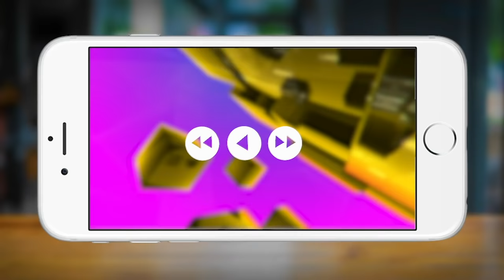Baba Ramdev Yog Yatra : इन आसनों के ज़रिए Sexual Problems से पाएं छुटकारा | Rewind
योग करने के कई सारे लाभ होते हैं. इसके प्रयोग से आप शारीरिक रूप से तो ताकतवर होते ही हैं साथ में इम्यूनिटी सिस्टम भी मजबूत होता है. ऐसे में योग आपकी इम्यूनिटी बढ़ाने में मदद कर सकता है. योग गुरु बाबा रामदेव से जानिए कई योगासन और प्राणायाम जो आपकी स्वस्थ रहने में मदद करेंगे